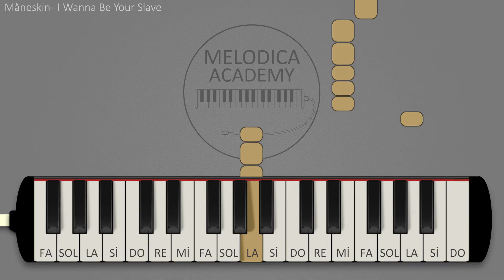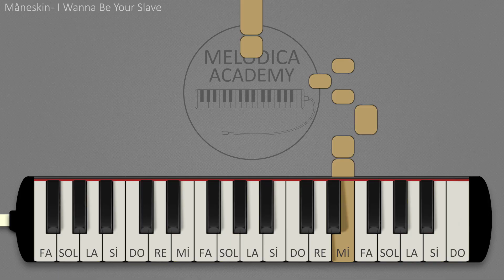Måneskin - I Wanna Be Your Slave | Melodica Tutorials